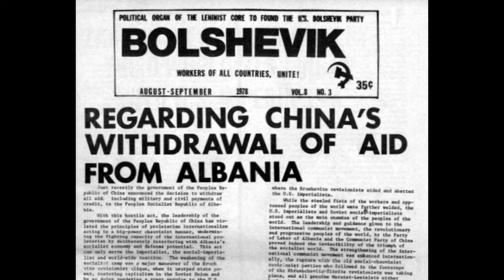Regarding China's Withdrawal of Aid from Albania, 1978